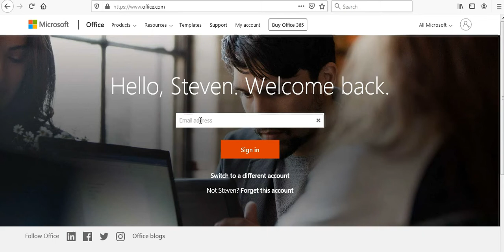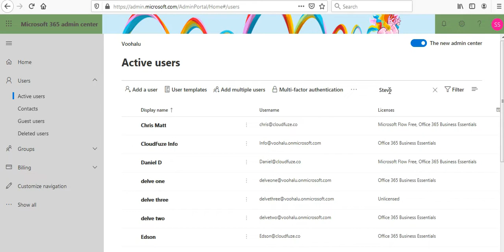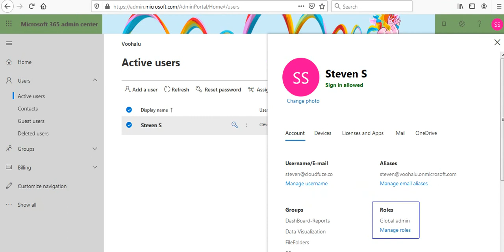How to find the global admin of a SharePoint Online account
Check this video to figure out who is the admin of a Global admin of a SharePoint Online account? Try